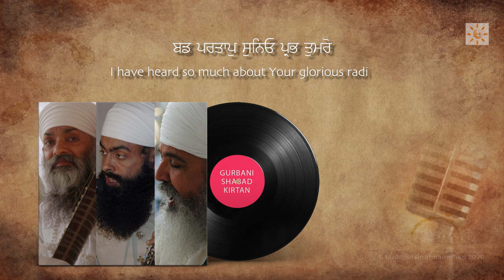Bud Partap Sunyo Prabh Tumro | Raag Aasavari | Teen Taal | Shabad Kirtan | Punjabi-English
Gurbani from AadSriGuruGranth

Performed by